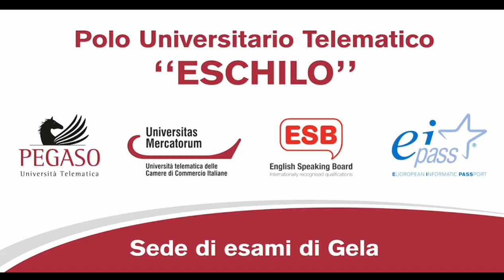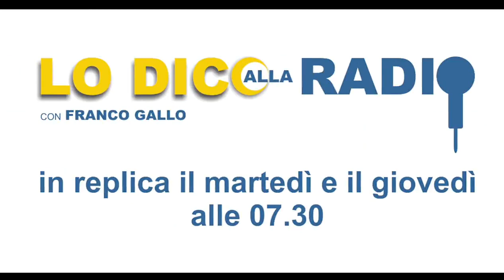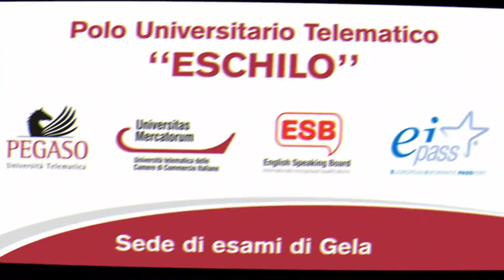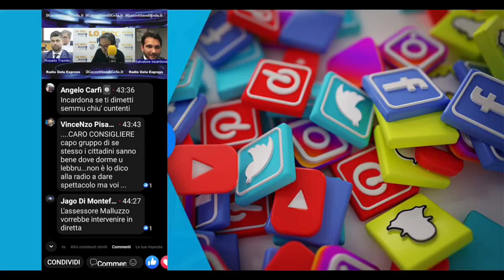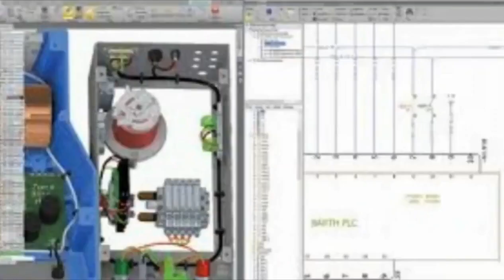Lo dico alla radio con Franco Gallo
Lo dico alla radio con Franco Gallo. Ospiti: Peppe Di Cristina, Rocco Pardo e Giovanni Vancheri